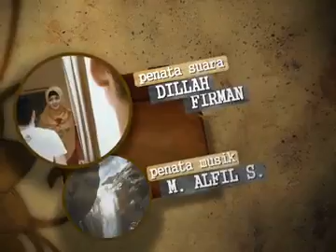Hati hati dengan hati eps 53,54,55 & 56(2)